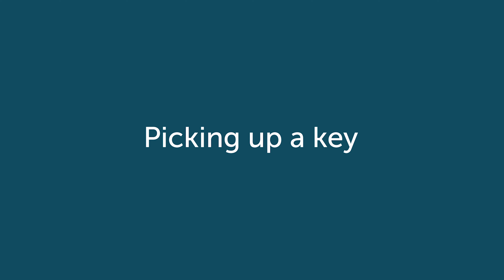Picking Up a Key | Keycafe Public Network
How to pick up a key in Keycafe's public network.